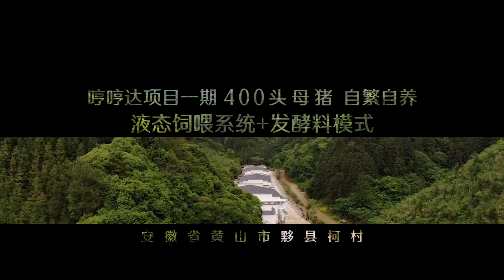1【Liquid feeding system】 Anhui Huangshan 400 sows farm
The experiment conducted by the British Meat and Livestock Commission shows that fattening pigs fed with liquid feed of the same nutritional level grow faster than fattening pigs fed with dry feed, and the feed to meat ratio in the whole process can be reduced by about 0.2. Such experimental results have also been confirmed in some domestic universities and feed enterprises.
The selling cost will be reduced by 0.36-0.4 yuan per kilogram for every 0.1 decrease in the feed meat ratio throughout the process. According to this calculation, the use of liquid feed for pigs will bring an additional income of 0.7 yuan per kilogram to the pig farm. A fattening farm with 100000 pigs sold annually will save more than 7.7 million yuan in the feed cost of the whole farm in the whole year if 110 kg is sold.

You can experience the scene of feeding pigs with liquid fermentation material through the live video of the liquid fermentation material feeding system of Anhui Huangshan Humenda Project Phase I 400 sows self breeding and self breeding farm.